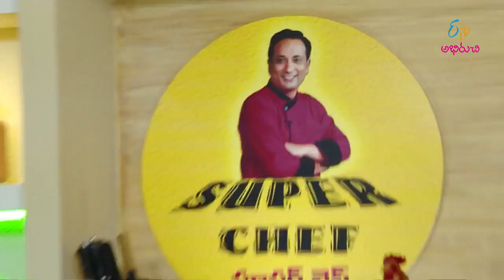Raddish fish curry | Super Chef | 25th July 2018 | Full Episode | ETV Abhiruchi